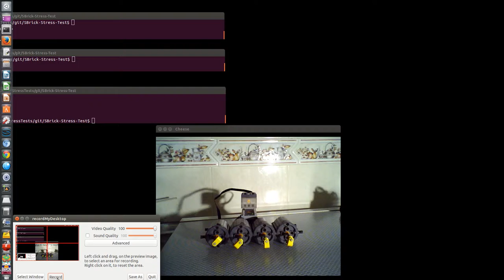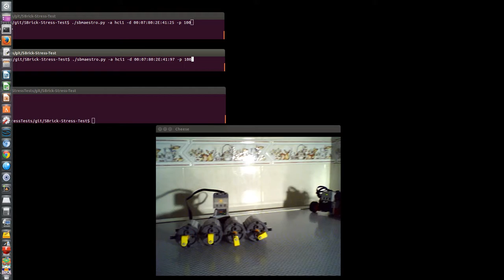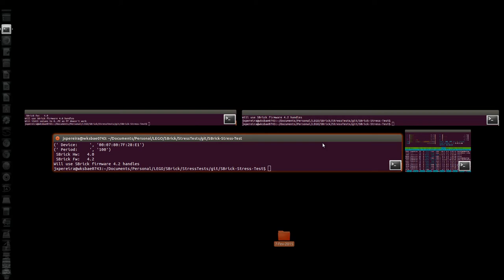sbmaestro: SBrick Conducting Tool for Linux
The SBrick Stress Tool for Linux is evolving - now it can «record» all commands to a file. This file can be «played» later by a «conducting» tool. And, of course, the file can be read/edited by other tools (anyone interested in a Mindstorms to SBrick translator?)
There is a small lag between the two bots. I believe there is room for improvement in the code but if you have two BT 4.0 adapters (say hci0 and hci1) it should behave much better.